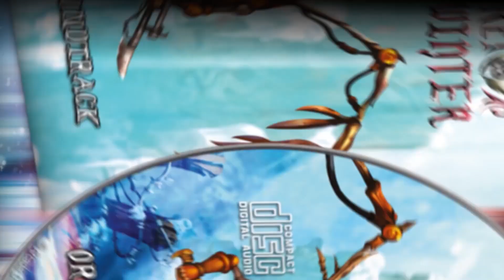War Theatre: Blood of Winter Limited Edition - PlayStation Vita - Trailer - Retail [EastAsiaSoft]